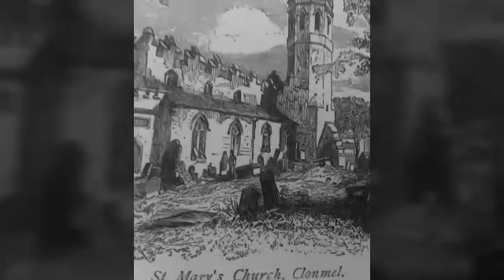Clonmel Times gone by.